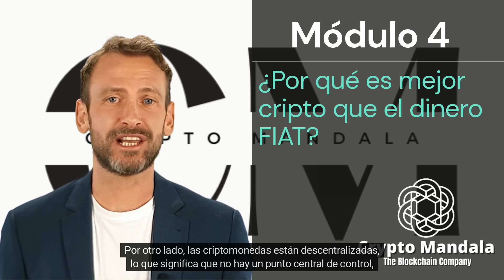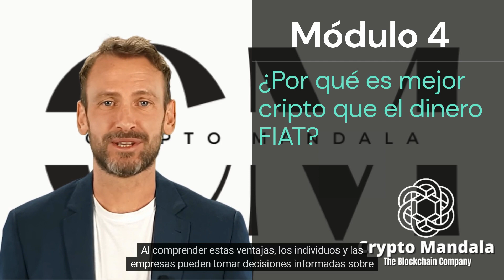¿Por qué es mejor cripto que el dinero FIAT?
Modulo 4
¿Por qué es mejor utilizar criptomonedas que el dinero fiat?

La inflación y la devaluación del dinero fiat
La seguridad y privacidad de las criptomonedas
Las transacciones más rápidas y económicas con criptomonedas
La eliminación de intermediarios en las transacciones con criptomonedas
La descentralización como un valor clave en el uso de criptomonedas